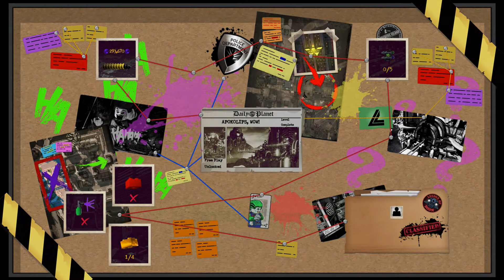Lego DC Super Villains Level 11 Apokolips WOW! Story Walkthrough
Get ready to embrace your inner villain with the newest DC Lego game. The Justice Syndicate (from earth 3) have captured our Justice league heroes (Earth 1). They are now impersonating our heroes while doing villain things behind closed doors.

Since our heroes are not around to keep them in check our home turf villains (joker, harley quinn, two face reverse flash and so many others) decide they will not allow these other so-called villains to steal their spotlight. You are a newcomer who teams up with lex luthor and the rest to rid our planet of these imposter hero/villains.

This is a story walkthrough of Level 11 Apokolips WOW!